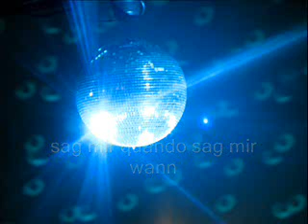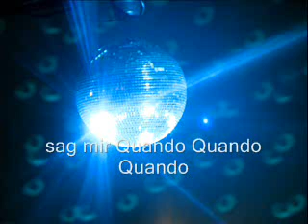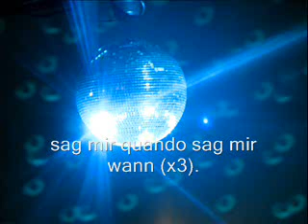Sag mir Quando, sag mir wann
Dj. Bellissimo

sag mir Quando Quando Quando
ich Dich wiedersehen kann
ich hab'immer für Dich Zeit

Ich Dich wieder küssen kann
unter Palmen so wie heut'

Lass uns träumen am Meer
einen Traum von Amor
denn so schön wie ein Traum
kommt mir dann das Leben vor